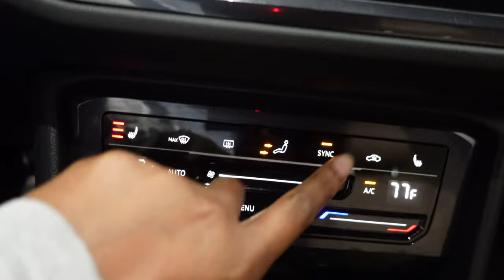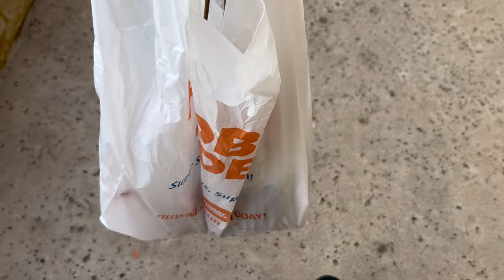Vlog: Shop with Me • Egg Nog Latte • New Hair • Happy Hour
Hey!! Enjoy 🫶🏾 💟

Please watch in 4k for better quality! 😎

00:00 Intro
00:24 Egg Nog Latte
2:10 GRWM
8:21 Gym
12:17 Shop with Me
22:11 Husband Surprise
22:46 Shopping Haul

Vlogging Camera - Sony ZVe-10